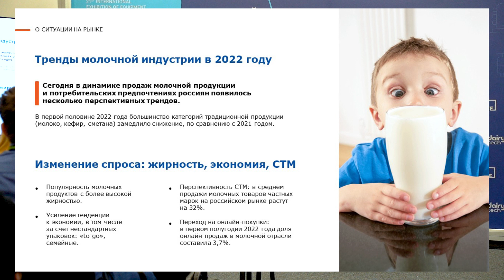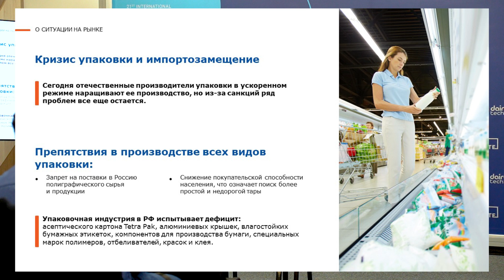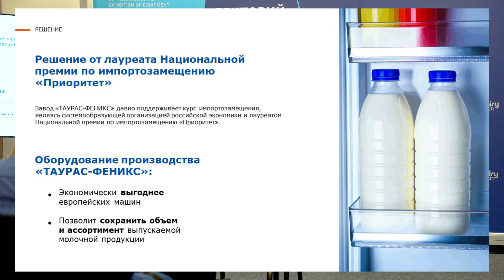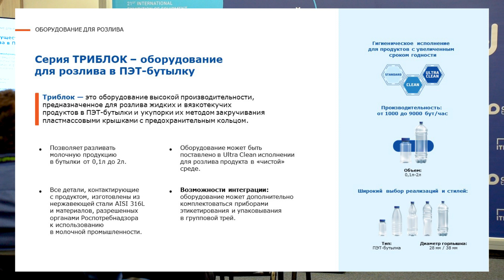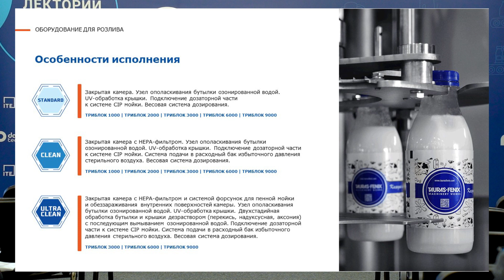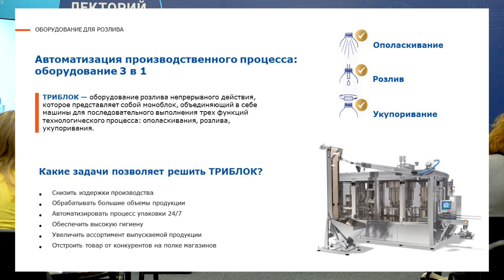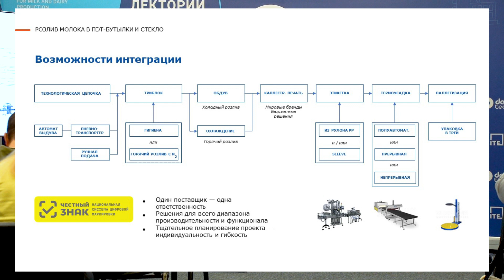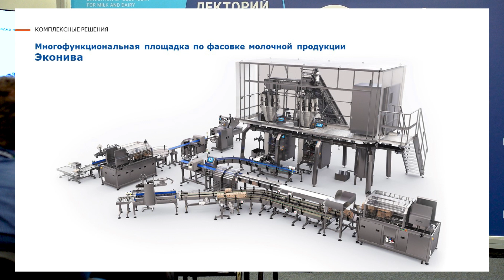ПЭТ-бутылка - альтернатива картонной упаковки для молока.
Доклад делает Чеснов Сергей -  руководитель отдела продаж молочного направления машиностроительного завода Таурас Феникс

Сегодня мы расскажем о главной альтернативе картону — ПЭТ-бутылке. Эксперты прогнозируют дальнейший рост спроса на бутылки из ПЭТ и ПЭВП в сегменте молочной и кисломолочной продукции. Наш завод также ощущает повышенный спрос на ПЭТ, причины растущей популярности этого типа тары в следующем:

Фасовка в ПЭТ расширяет возможности, ассортиментный ряд и убирает зависимость от одного вида упаковочного материала.
ПЭТ-преформы меньше всего подвержены проблемам с поставками сырья из-за санкций.
Производимая полимерная упаковка различных видов в РФ не уступает по качеству иностранным аналогам.
Срок хранения продукции до 3-х недель в ПЭТ-бутылке обеспечивает широкую географию сбыта.